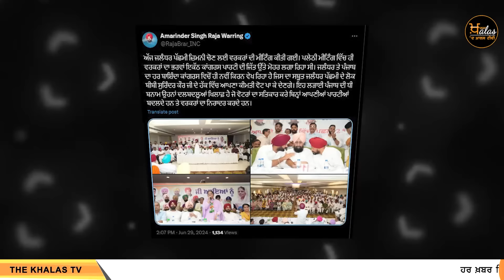Akali leader ਦੀ ਅਪੀਲ, ਆਉ ਮੁਆਫੀ ਮੰਗਕੇ ਮਨ ਦਾ ਬੋਝ ਹਲਕਾ ਕਰੀਏ । KHALAS TV